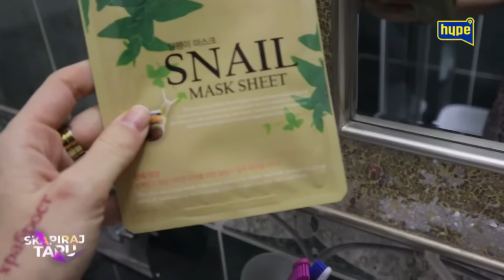Tara čisti i pere veš dok beba spava, pa se posvetila sebi i sredjivanju! Za to vreme Danilo…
druge kanale.